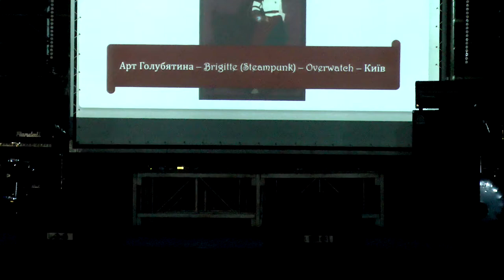almor 2019 05 Арт Голубятина - Brigitte Overwatch